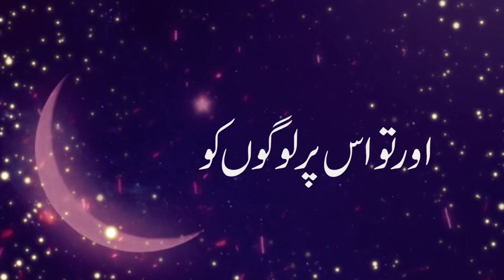🌹 Ramzan Ki 7 Sehri Mubarak | 7th Sehri Mubarak Whtsapp Status | Ramdan Mubarak Status